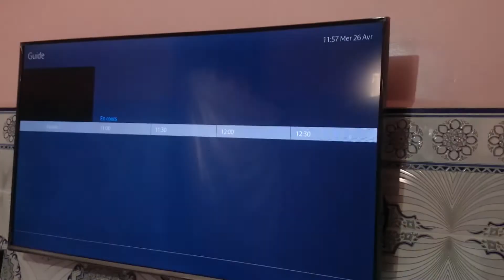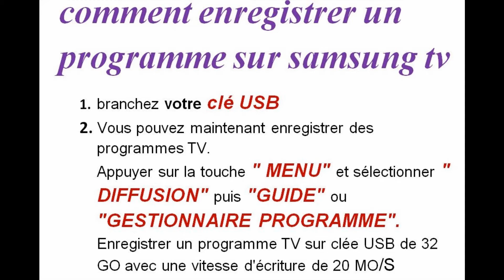comment enregistrer un programme sur samsung tv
1. branchez votre clé USB
2. Vous pouvez maintenant enregistrer des programmes TV.
Appuyer sur la touche " MENU" et sélectionner " DIFFUSION" puis "GUIDE" ou "GESTIONNAIRE PROGRAMME".
Enregistrer un programme TV sur clée USB de 32 GO avec une vitesse d'écriture de 20 MO/S